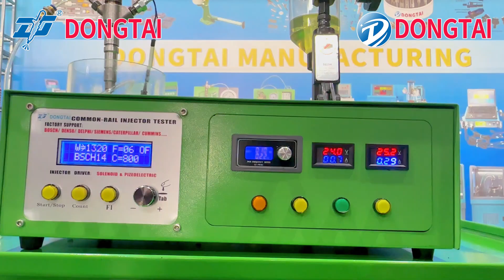CR021 CR Injector TESTER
Nicole Zhou
Tel/WeChat / WhatsApp / :
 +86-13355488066